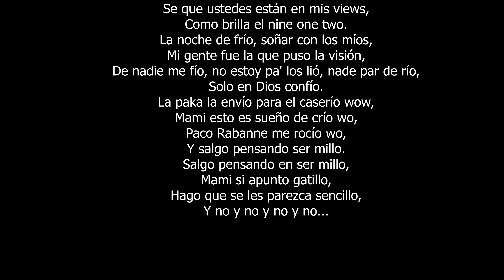Falke 912 - Un Lio [Video Oficial] | Reaccion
Aqui tenemos una nueva cancion en la cual colabora el cantante  Falke 912 con el tema el cual se llama Un Lio [ (Video Oficial) y en este videoclip te damos nuestra reaccion de la cancion tambien hablamos sobre cosas de los artistas para poder conecer mas de su mundo.